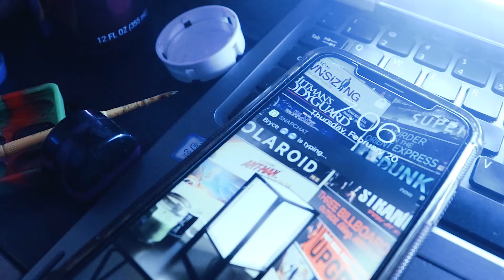HIGH TIMES - Official Trailer | An Action/Crime Drama Short Film from Bicameral Productions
First timer Aaron goes to buy from a sketchy dealer, when he's invited inside a weird friendship starts to blossom. Until everything begins to spiral out of control.

Shot right before the COVID-19 Quarantine, we were going to try and save this for some film festivals but with a lot of festivals and contests being delayed in 2020 we want to release this short film right here on our channel, TheBiggBoyyss aka Bicameral Productions.

No real budget for this short film.
Current runtime is at 21:00 minutes.
Shot using a Canon T7, and 2 Canon EOS Rebel T5's.
We used a DJI Ronin S Gymbal
Two TASCAM DR-05 microphones and a H4n Pro.
A crew consisting of pretty much 2 people, 4 on set was the most.

Follow Andrew on Twitter & Instagram & Snapchat: @AndroidRhyme

Follow Josh on Twitter Instagram & Snapchat: @joshmcscily

Follow Keven on Instagram & Snapchat: @kev.meadows11